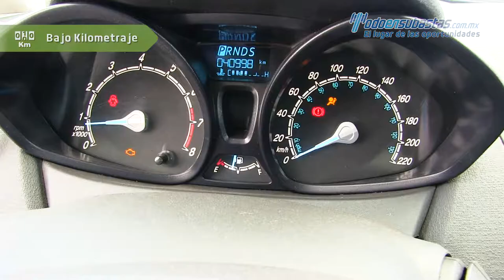Ford · Fiesta Sedán · 2014 - 113016